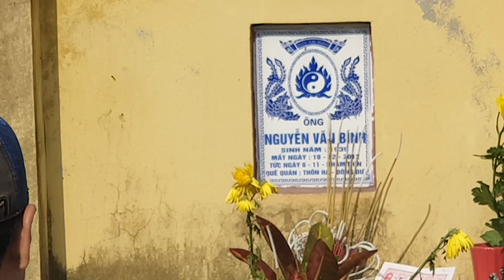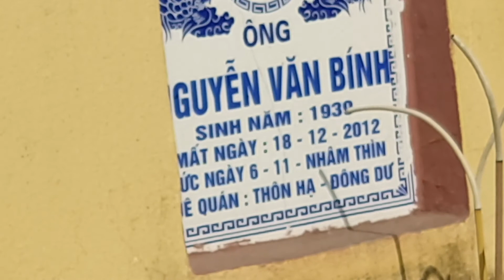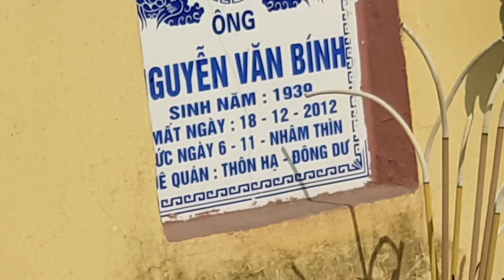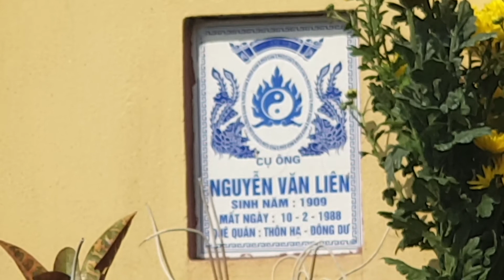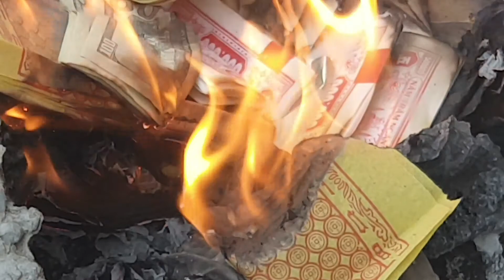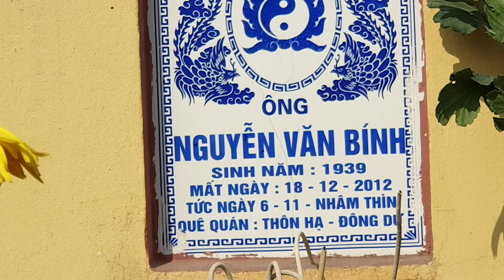video 269 Tuấn Vũ đông dư đi tảo mộ tết kỷ hợi 2019